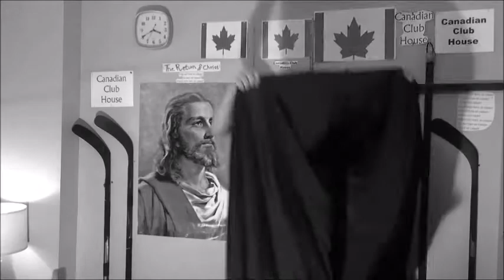13 Omer Pasha Access To Where All The Dead Reside Instrumental Solo Take